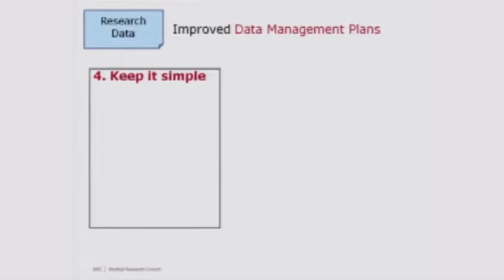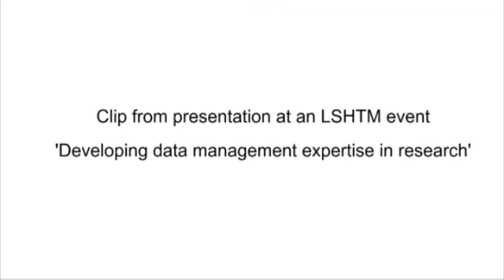Advice on writing Data Management Plans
A clip from a talk given by Peter Dukes of the MRC at the London School of Hygiene and Tropical Medicine. Peter advises grant applicants to keep DMPs short and specific.